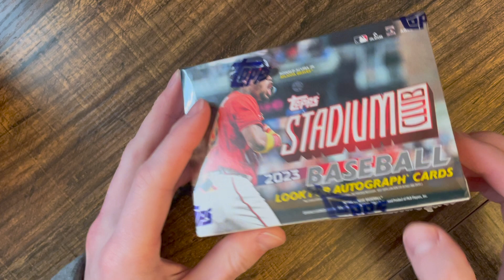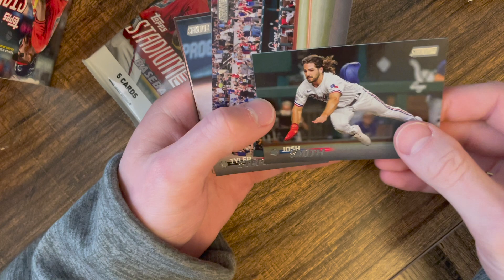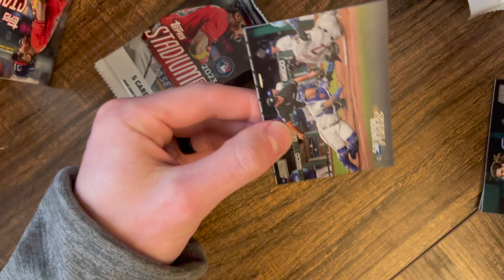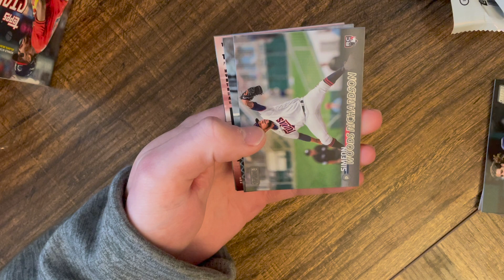Stadium Club Blaster Break